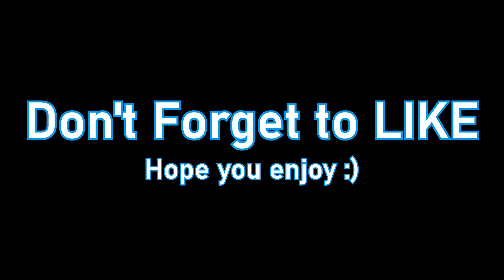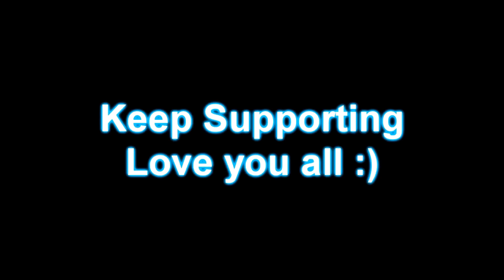Taming.io - I Tamed LEGENDARY Fire Fairy, Normal Fairy, Living Shroom, Ice Golem